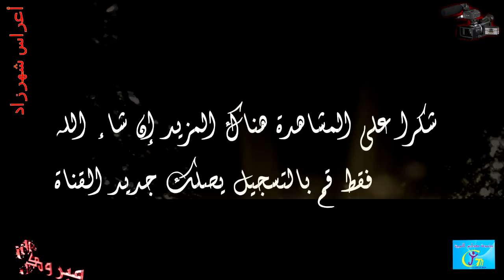أحلى و أجمل العرائس على الإطلاق في حفل نهاية السنة الدراسية بمجموعة مدارس الميزة 2017#22